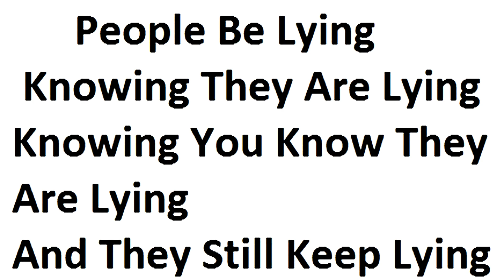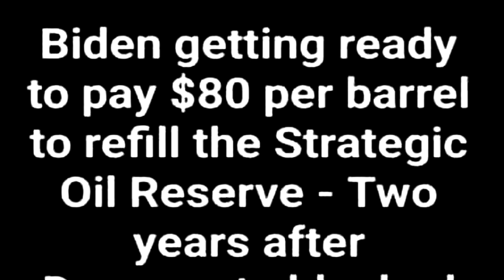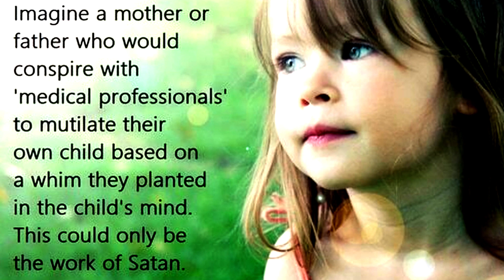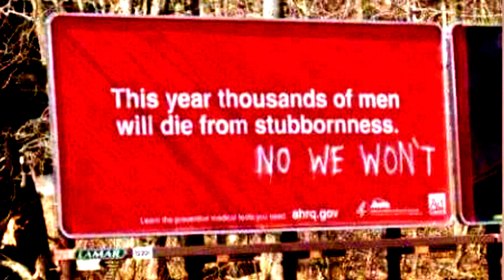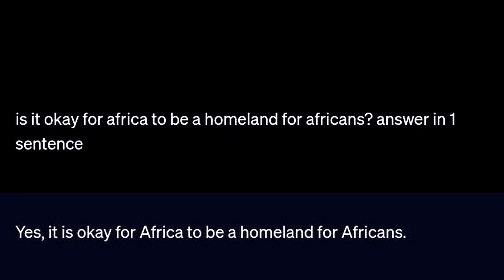MEME LIFE 77 | Gabriel, Blow the TRUMPets.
MEME LIFE 77 | We are now living in a country our forefathers fought to escape.
We are in a war against a small group of evil who seek to turn this planet in to a giant prison.
They are lying knowing they are lying, knowing that you know they are lying and they just keep lying.

MEME LIFE is a collection of random memes from the meme bank. It is a reflection of society from a wide array of news feeds on social media. The words in the memes are not my own, I don't necessarily agree with every word. They're just memes. Food for thought. Entertaining ideas. And some are just funny. So, Relax and enjoy.

Artist-Creator
1. 'Find Me' by Arulo
2. 'Try Me' by Arulo